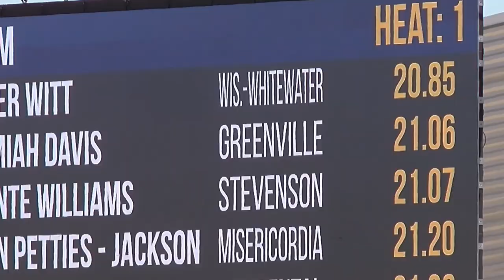2017 NCAA Outdoor Track and Field Championships Highlights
Stevenson Athletes Danika Ani and Devonte Williams took part in the 2017 NCAA Outdoor Championships this past week, check out some of the action from Geneva, OH.